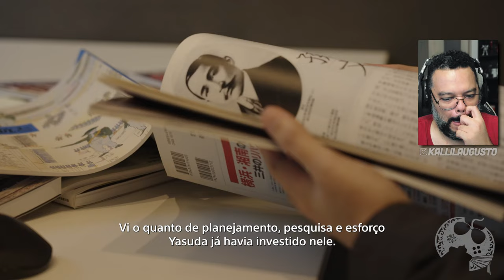RISE OF THE RONIN | NOVO VÍDEO DOS BASTIDORES (REACT)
Finalmente chegou o dia em que eu posso contar a todos vocês que já estou jogando Rise of the Ronin! Isso, graças a Playstation Brasil que novamente acreditou no meu trabalho e me enviou uma copia gratuita em antecipado para que pudéssemos produzir diversos conteúdos como este. Neste vídeo em especifico vou te contar minhas primeiras impressões com o jogo. Será que ele é tudo o que parece ser, mesmo? Bom, cola comigo e deixe seu comentário depois, combinado?

Me Contate

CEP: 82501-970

Kallil Augusto

Hashtags